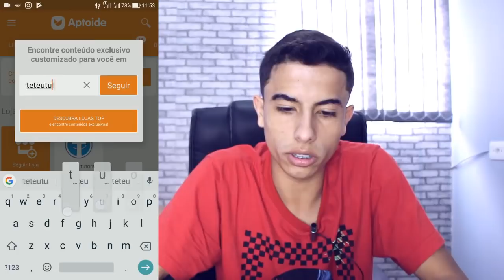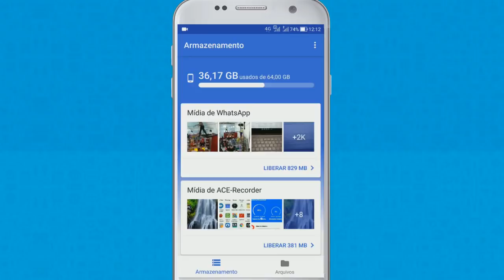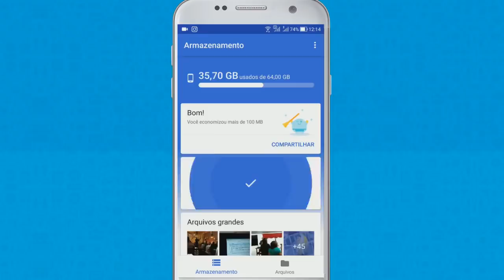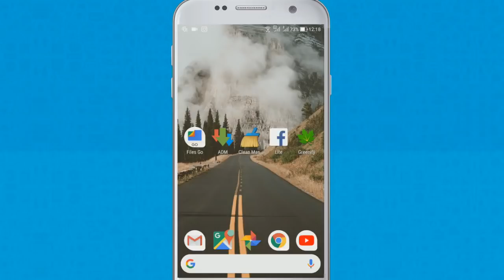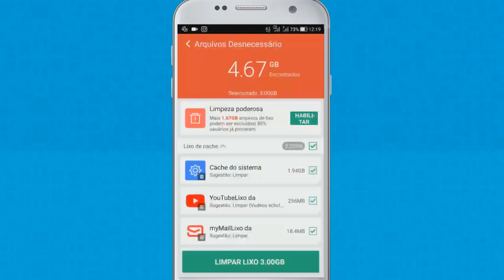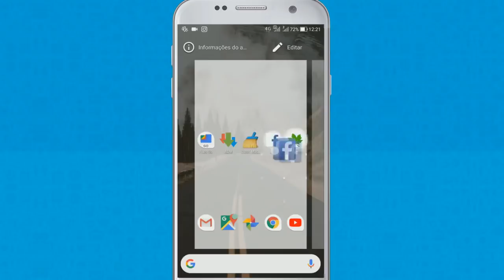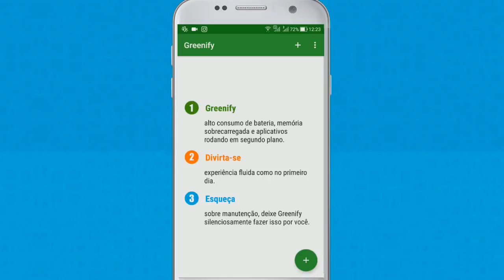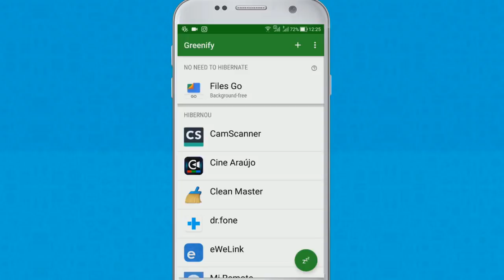Celular LENTO e TRAVANDO? Esses aplicativos vao te ajudar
Neste vídeo te apresento uma série de aplicativos que podem ajudar o seu smartphone fraco que está lento e travando ao jogar alguns games e ter um desempenho excelente, ou pelo menos melhorar bastante o seu celular, conheça a nossa lista de apps agora!